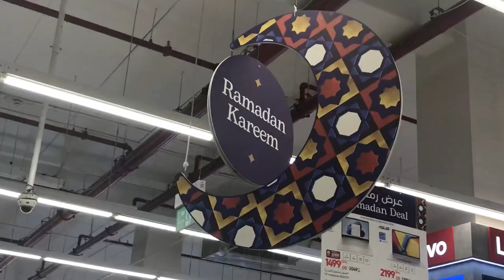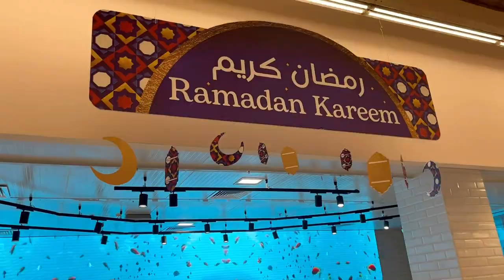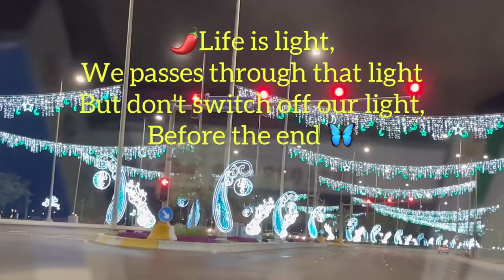🌶Abu Dhabi is ready like firefly to welcome Ramadan🦋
🌶Spicy butterflies shows the Ramadan purchasing and decoration of Abu Dhabi for welcoming of Ramadan🦋